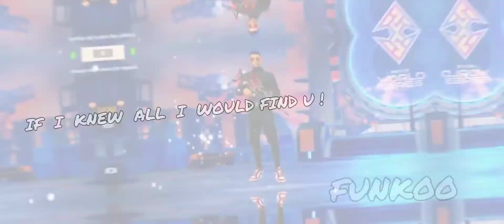Peaky Blinders 🎵🎵 TIKTOK SHORT FF STORY @CTP_FUNKOO